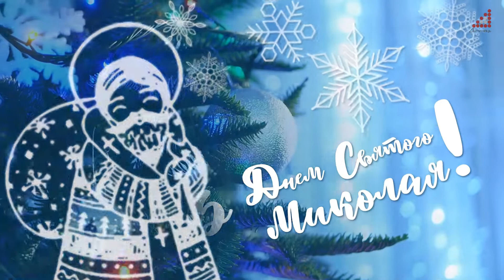Святий Миколай дарує всім радість та надію! Святковий подарунок від Міського палацу культури